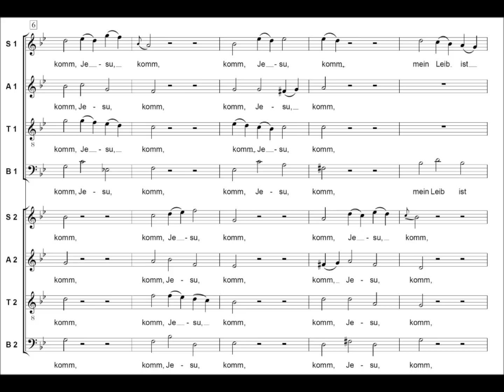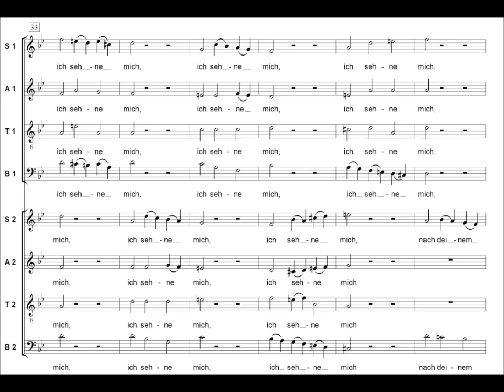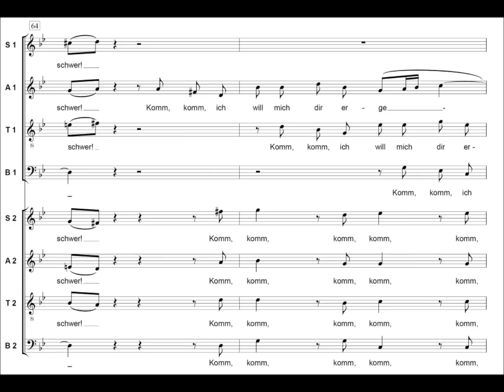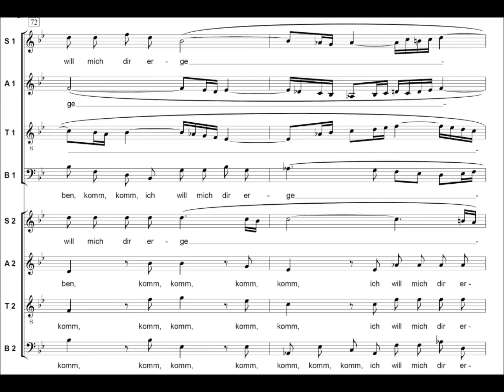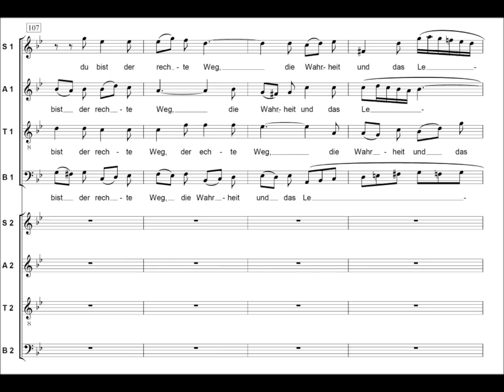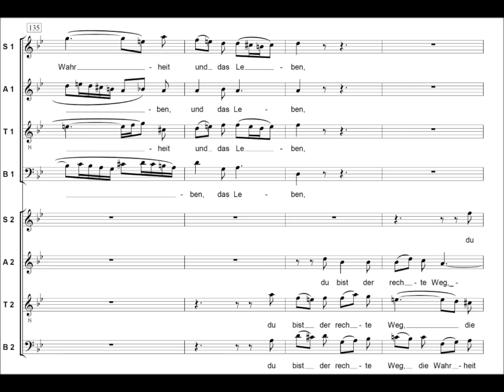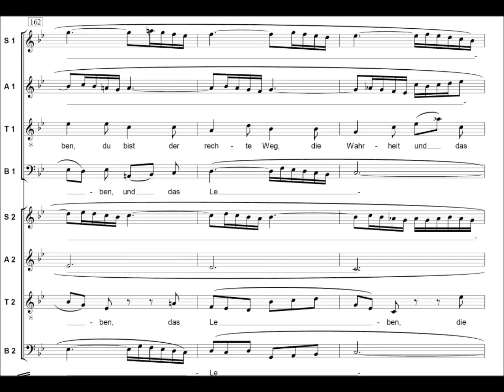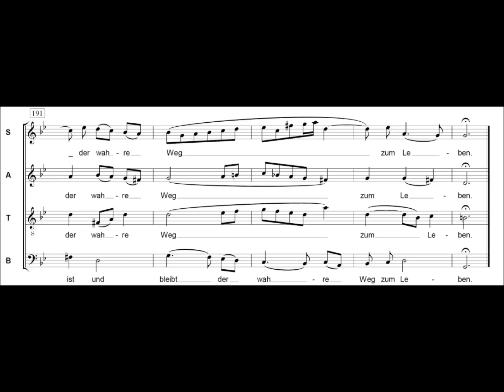BWV229 Komm, Jesu komm (Bass2)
Bass2 in slow tempo.

Title: Komm, Jesu komm
Composer: J.S. Bach
Instrumentation: SATB/SATB (double choir)

[J.S.Bach Motets]